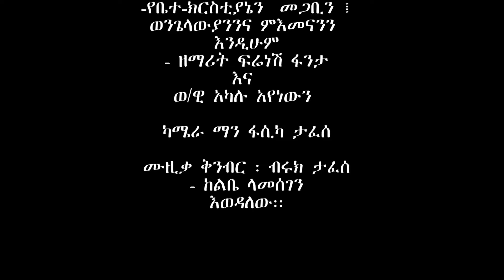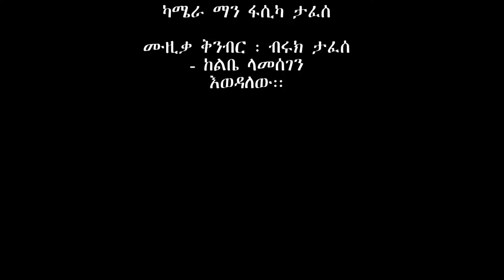🛑 New Ethiopian Protestant Song October 17, 2022